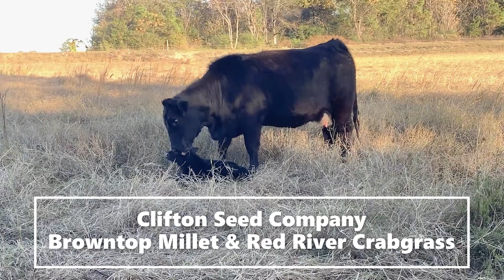Clifton Seed Company Calf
Clifton Seed Company offers many vegetable, grass and cover crop seed varieties. We serve everyone from the smallest gardener to the large farmer, wholesale as well as retail.

Reach out to one of our knowledgeable sales representatives today to place an order.